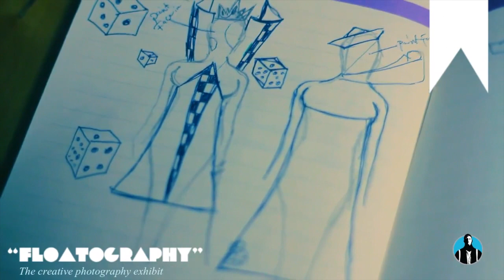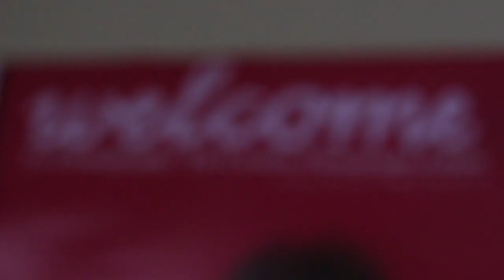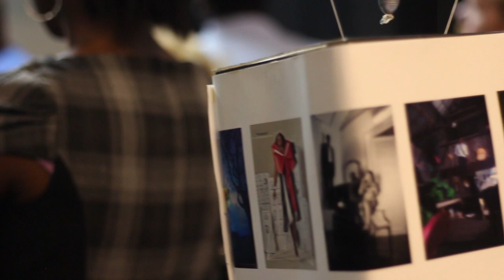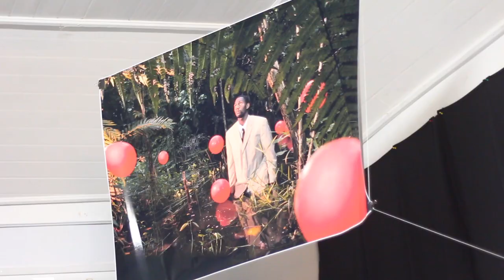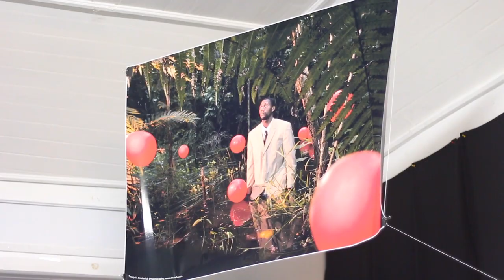TEDDY FREDERICK PRESENTS FLOATOGRAPHY